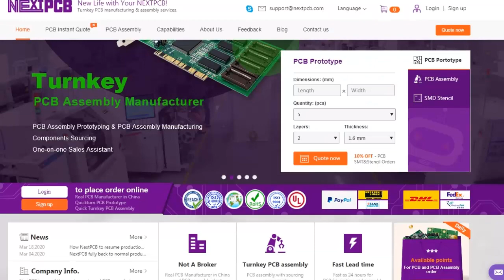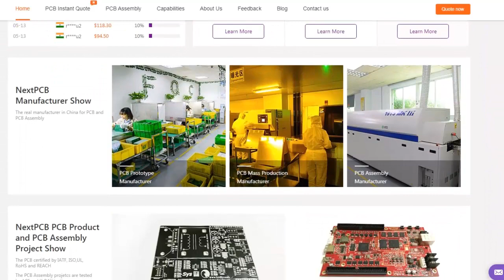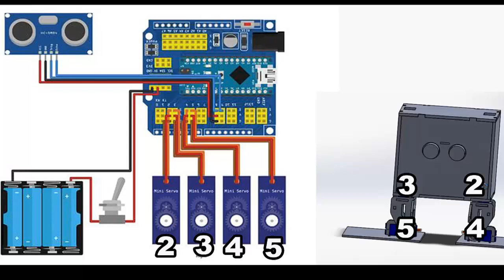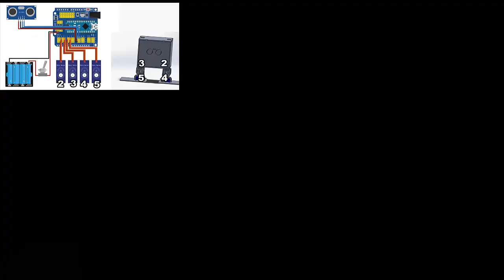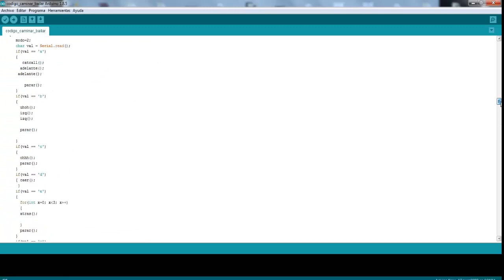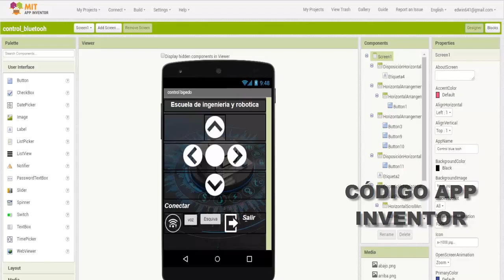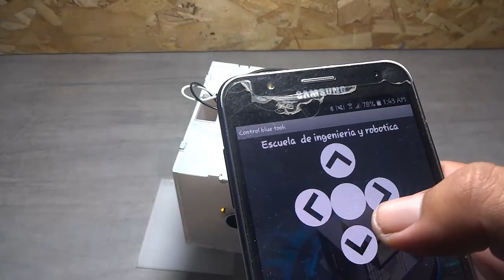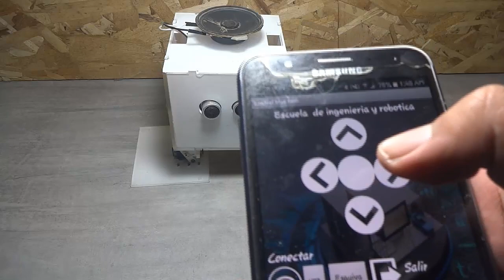ROBOT BÍPEDO BAILA Y TOCA CANCIÓN DEL ATAÚD (ASTRONOMÍA)NEXTPCB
Lleva el Curso de diseño mecánico en corel draw totalmente gratis en nuestro canal de youtube, haciendo click aquí:

Lleva el Curso de electrónica básica totalmente gratis en nuestro canal de youtube, haciendo click aquí:

Lleva el Curso de Curso de programación básica totalmente gratis en nuestro canal de youtube, haciendo click aquí

Lleva el Curso de Proyectos de electrónica básica totalmente gratis en nuestro canal de youtube, haciendo click aquí:

Lleva el Curso de Robots Minisumos totalmente gratis en nuestro canal de youtube, haciendo click aquí

Lleva el Curso de Robots Velocistas totalmente gratis en nuestro canal de youtube, haciendo click aquí

Lleva el Curso de Robots Cuadrupedos totalmente gratis en nuestro canal de youtube, haciendo click aquí:

Lleva el Curso de Arduino básico totalmente gratis en nuestro canal de youtube, haciendo click aquí

A pedido de muchos, lleva el curso de diseño de robots bípedos en solidworks de forma gratuita aquí

Lleva el Curso de Diseño de placas PCB totalmente gratis en nuestro canal de youtube, haciendo click aquí